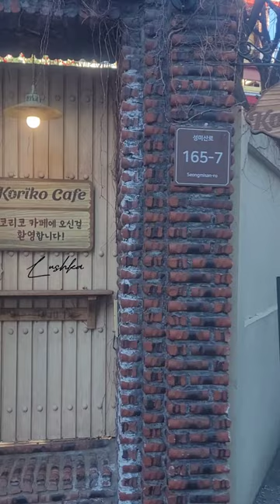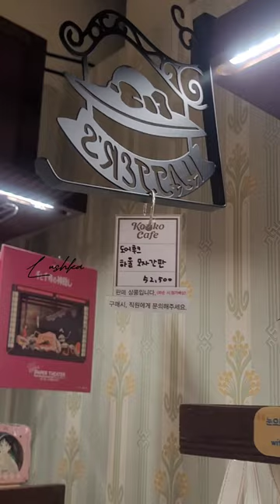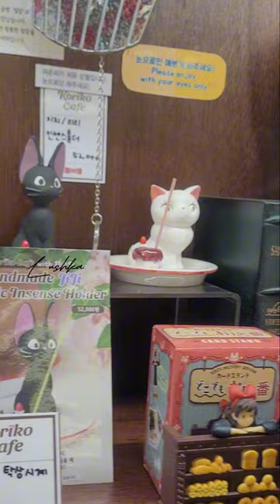Kiki's delivery Service inspired Cafe in Seoul (S. Korea)/ Koriko cafe full tour 2024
Hi everyone,

Enjoy a full tour of this Kiki's delivery service in Seoul, South Korea.